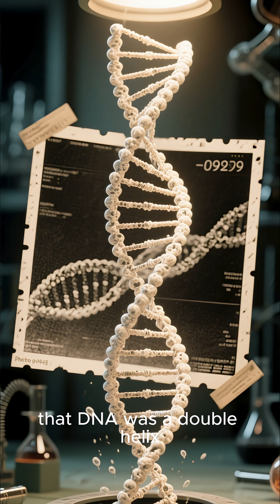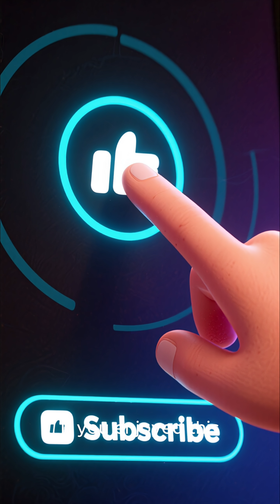She took one photo… that changed life forever 🧬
In the 1950s, British chemist Rosalind Franklin was studying how molecules scatter X-rays.
One day, she produced an image known as Photo 51 — a ghostly X-ray pattern of DNA.

That single photo held the clue to its double-helix structure — the shape of life’s blueprint.
Without her knowledge, the photo was shown to scientists James Watson and Francis Crick, who used it to build their famous DNA model.

They won the Nobel Prize.
Franklin never did — she died before her contribution was fully recognized.

Today, her discovery is celebrated as one of the greatest scientific breakthroughs in history — and a reminder that some heroes are written out of their own stories.